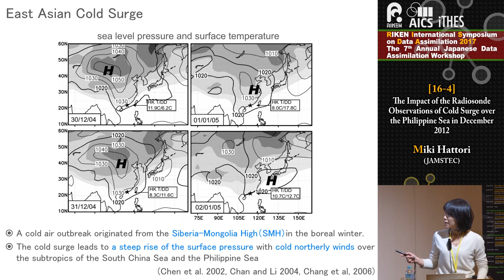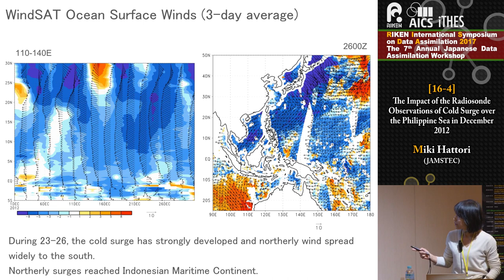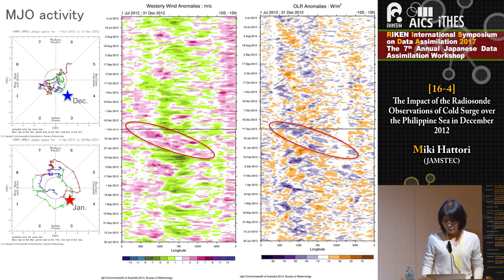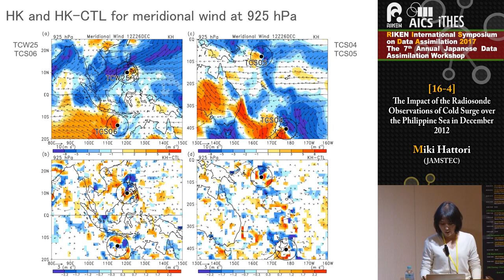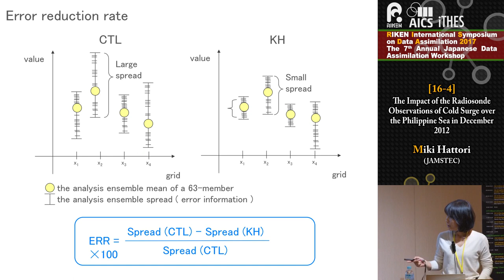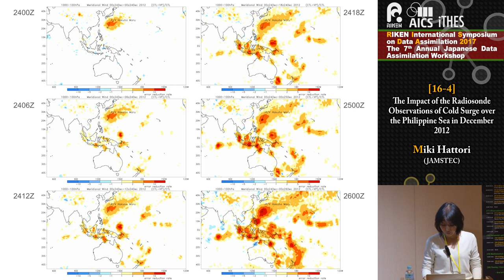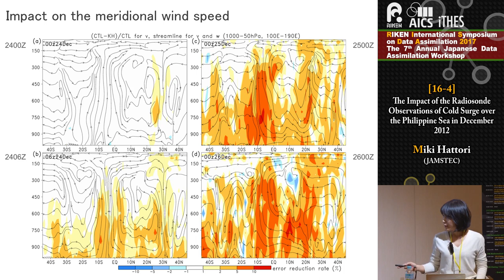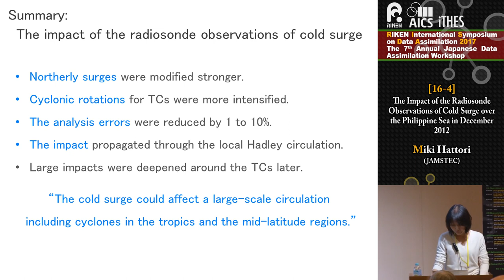【Participant Talks】"The Impact of the Radiosonde Observations of Cold Surge ..." Miki Hattori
RIKEN International Symposium on Data Assimilation 2017
"The Impact of the Radiosonde Observations of Cold Surge over the Philippine Sea in December 2012"

An East Asian northerly cold surge greatly affects convective activity in the tropics. In this study, the impact of the radiosonde observations of cold surge over the Philippine Sea during the R/V Hakuho Maru cruise KH-12-6 in December 2012 has been investigated by performing observing system experiments (OSE) using the local ensemble transform Kalman filter (LETKF) and the atmospheric general circiulation model for the Earth Simulator (AFES).

After the assimilation, the modified surface winds of the cold surge were generally stronger than those before the assimilation. For the developing tropical cyclones in the northern and southern hemispheres, their cyclonic rotations are mostly intensified. The impact of the additional radiosonde observations in the cold surge propagated immediately up to the updraft area near the equator and the downdraft areas in the mid-latitudes through the local Hadley circulation. After the spreading impact in the lower troposphere, large impacts were deepened around the typhoons and tropical depressions.

The propagating process of the additional observation impact over the Philippine Sea suggested that the cold surge could affect a large-scale circulation, including the tropical cyclones and depressions in the tropics and the mid-latitudes.

Miki Hattori
(JAMSTEC)